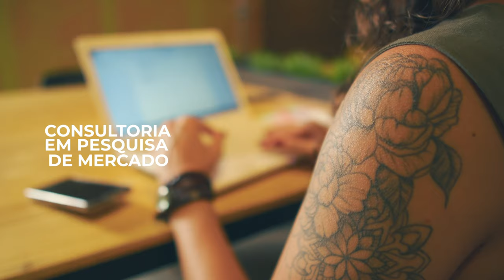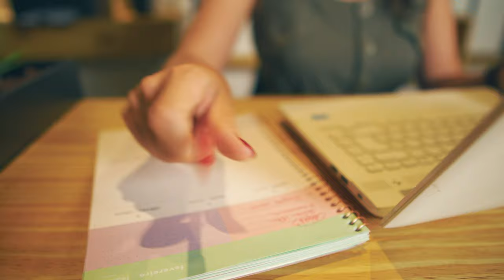Institucional: 10 anos de Chang produções - Gestão, marketing e produção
Nosso video Institucional apresentando a empresa Chang, uma empresa de produção cultural atuante em Brasília.

Direção e fotografia: Gustavo Serrate
Roteiro: Juana Miranda

INFO
CINE 81 - Produção de conteúdo audiovisual